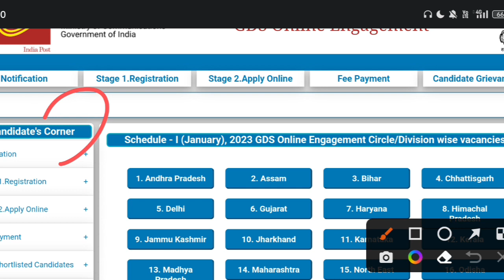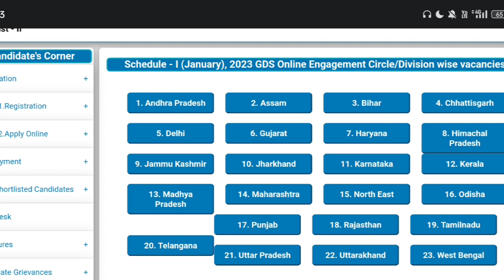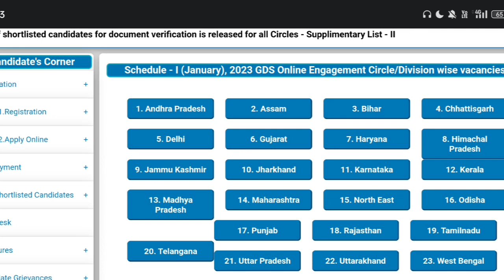GDS 3rd List 2023 | GDS New Update Today | GDS 3rd Merit List 2023